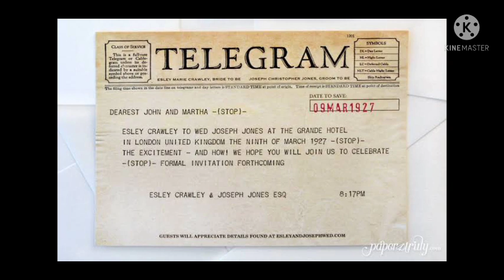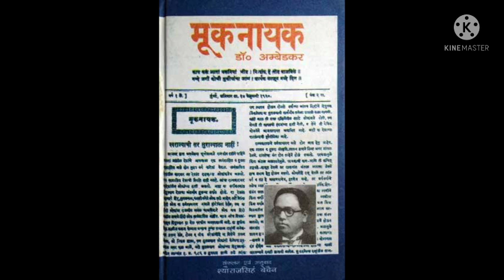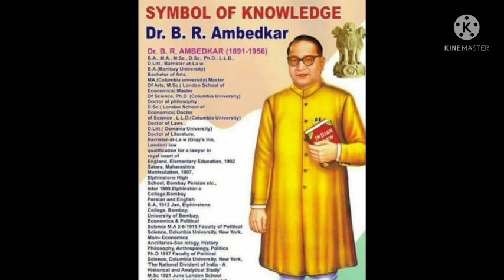whats the relationship between ambedkar and sahu maharaj/ambedkar education life/ambedkars lifestory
this video about childhood life of ambedkar and  how he faced problems while studying

ambedkar life story part 1 link